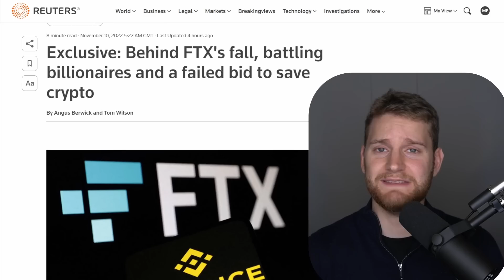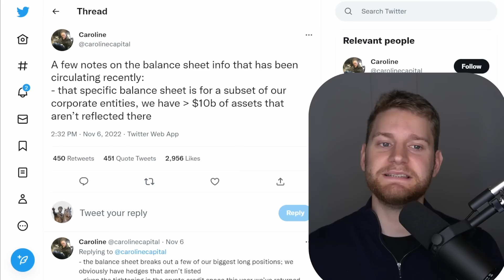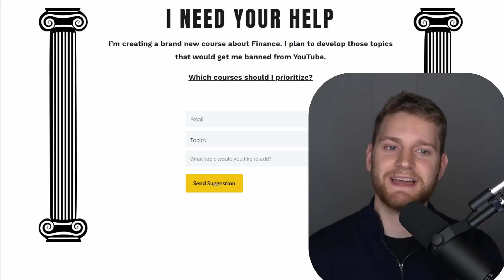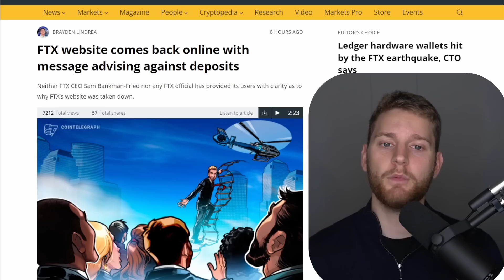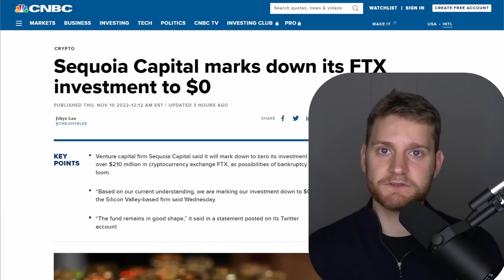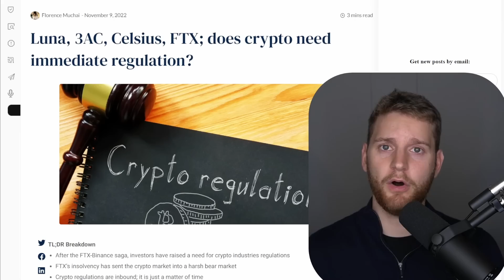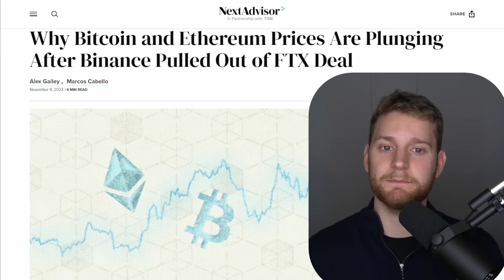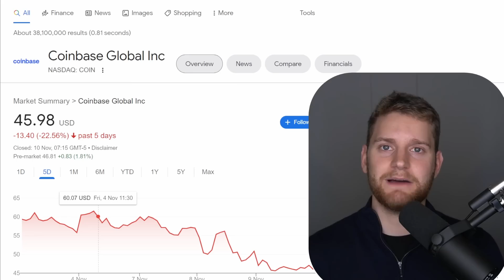$42 Billion COLLAPSE As Fraud Suddenly Explodes | GET OUT NOW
utm_source=partner&utm_medium=youtube&utm_campaign=partner721&oid=10&affid=721&source_id=StoicFinance

0:00 FTX collapses In $30 billion fireball
1:10 How FTX got to this point
2:11 Early rumours that FTX is insolvent
4:06 Stoic Financial Freedom
5:37 Binance announce they will crash FTT token
6:42 FTX bank run starts as customers lose assets
7:37 Binance announces acquisition of FTX, then changes mind...
9:07 Where FTX and crypto stands today
13:29 Crypto markets crashing as confidence dries up